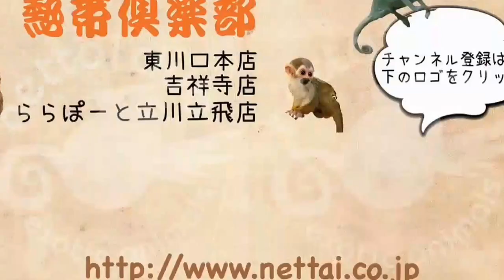東京 ハリネズミベビー新入荷 ご飯 ららぽーと立川 熱帯倶楽部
本日入荷したハリネズミのベビーです。
入荷直後ですが、お腹が空いていたのかご飯に群がってきました。